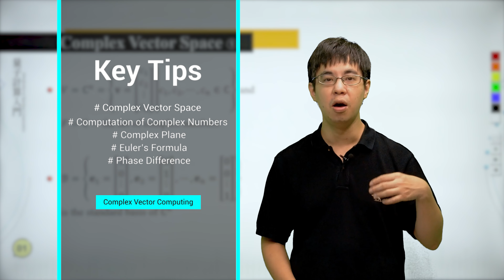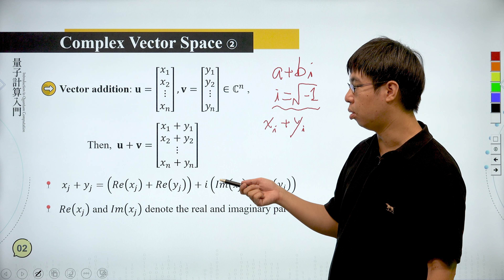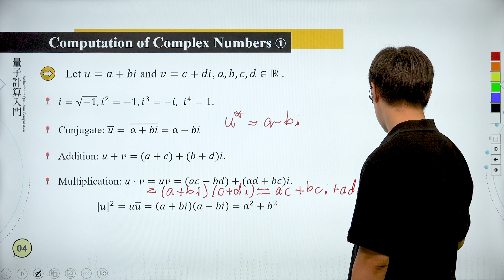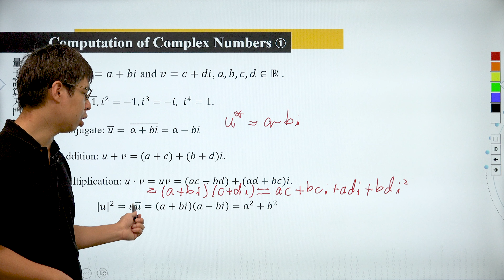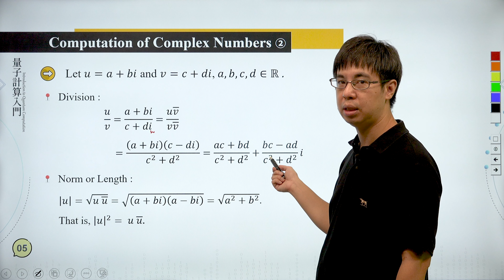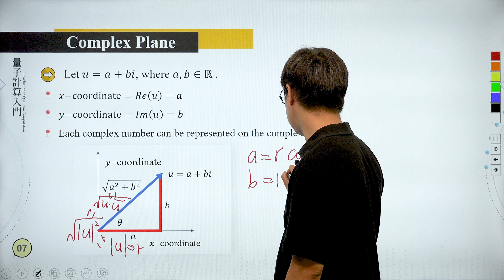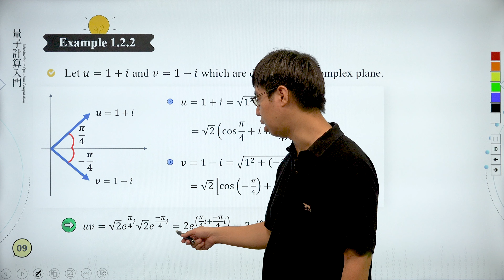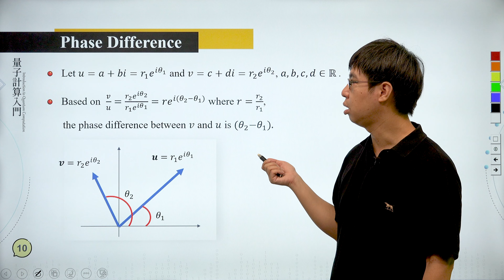1.2-Complex Vector Computing